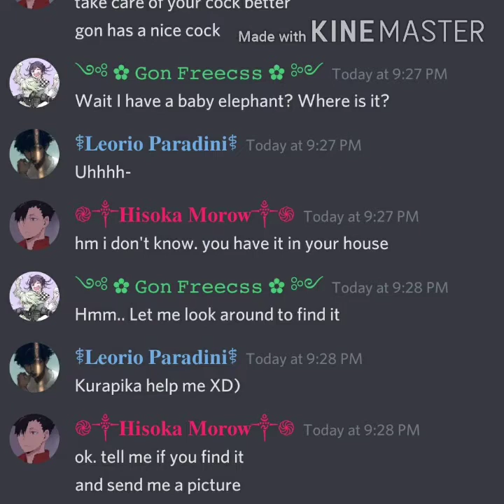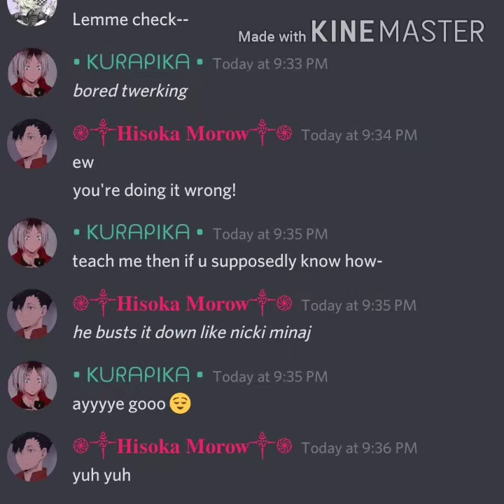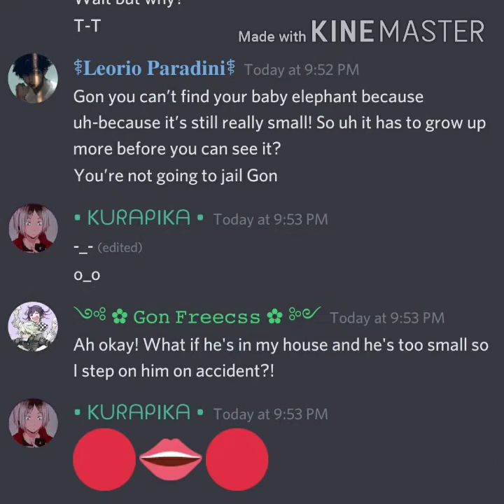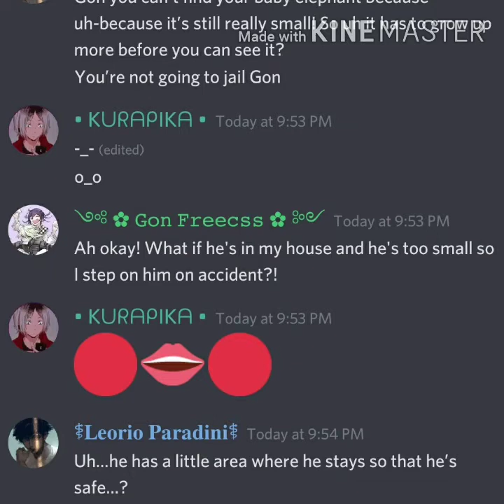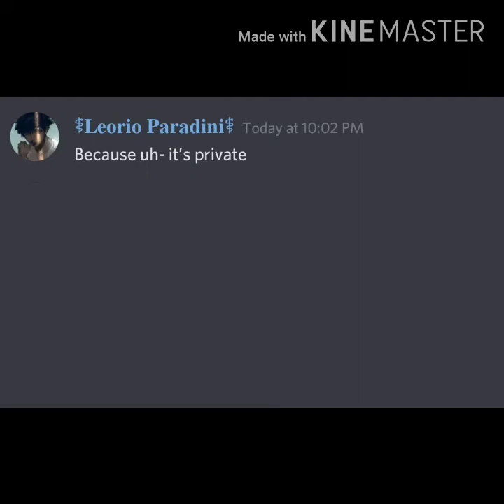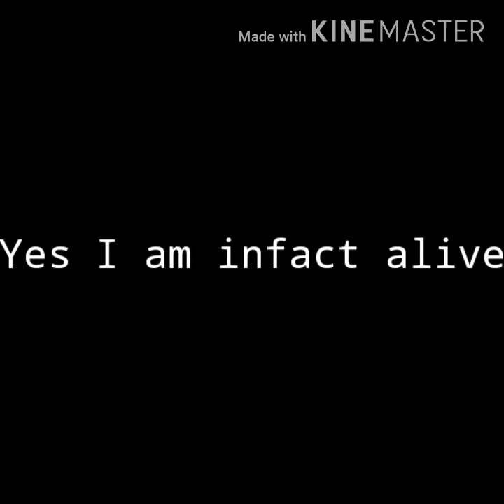"What's a baby elephant?" (Hunter x Hunter)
Hey y'all! Yes I am alive don't worry. (I'm not assuming that you did worry about me) so me and my friends were role-playing and I thought it'll be a good idea to make it a video. By the way these characters are from an anime called 'Hunter x Hunter'. Bye I love you all y'all are awesome!